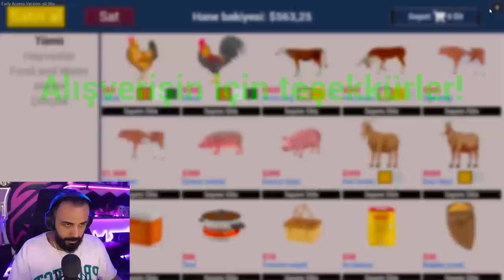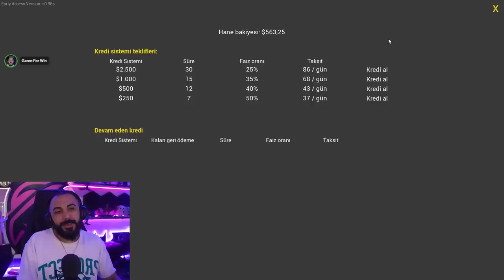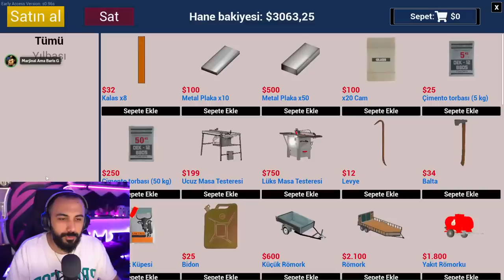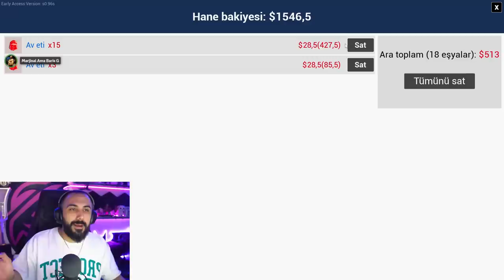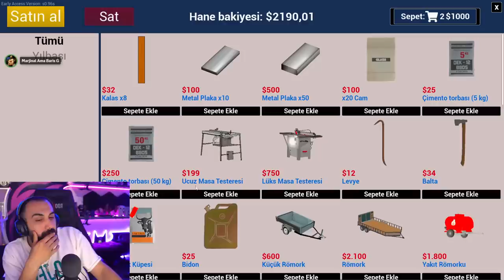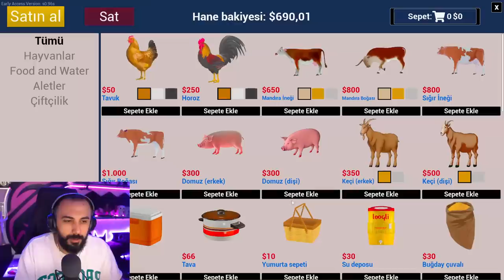AHIR YAPTIK!! YENİ RANCH SIMULATOR (Bölüm #2) | Barış Can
AHIR YAPTIK!! YENİ RANCH SIMULATOR (Bölüm #2)